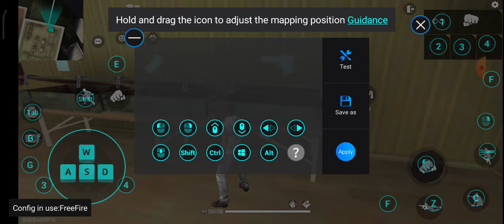เล่น Free Fire ด้วย Flydigi Q1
ทดสอบเล่น Free Fire ด้วย Flydigi Q1 แล้วผลปรากฏว่าเล่นโคตรยากต้องปรับปุ่มทิศทางต่างไปและต้องฝึกการยิง,เดิน,วิ่ง,นั่ง,นอน,โดดอะไรอีกยากมากแนะนำให้เล่นด้วยมือหรือเล่นในคอม

*แต่ถ้ามีคำแนะนำอะไรก็คอมแมนต์มาได้ครับ*

Line : general6060

McAlliances1945